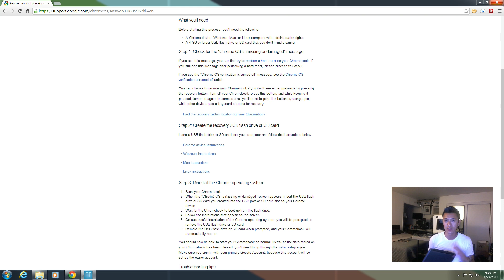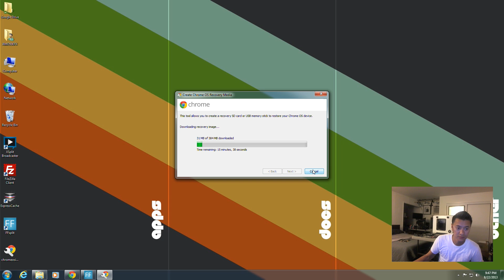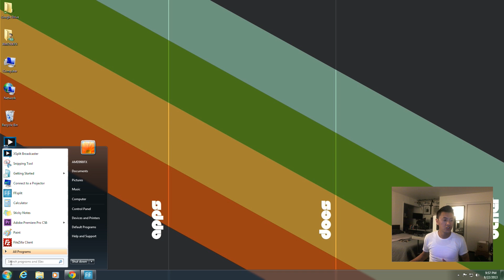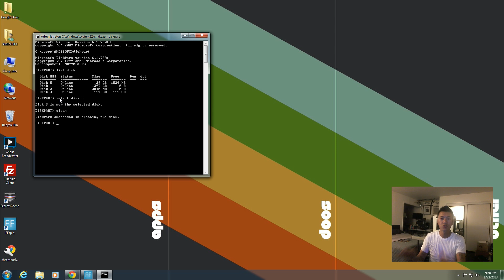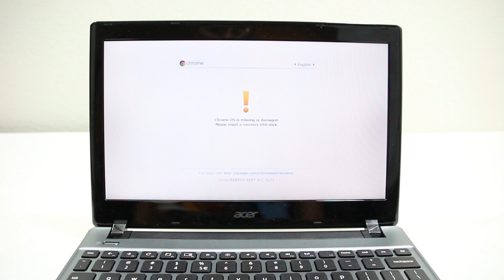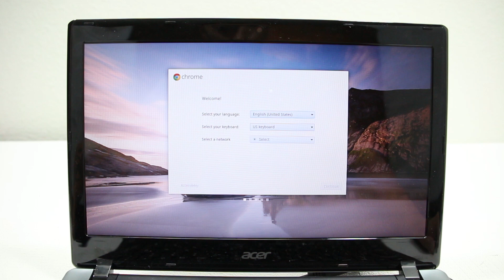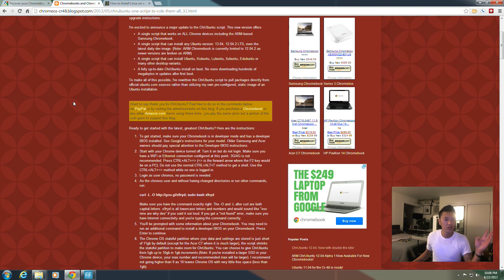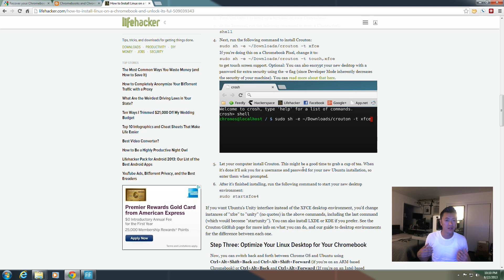How to Wipe and Recover the Acer C7 Chromebook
This is intended for those who have modified the chromebook device and want to undo everything. This means that all the partitioning that installing linux does will be wiped out.

This is not necessary if you did not install linux before and just want to do a factory reset. You can do that from inside chrome os itself.